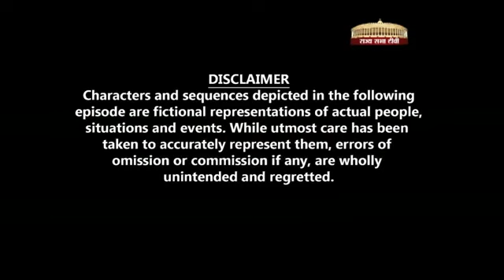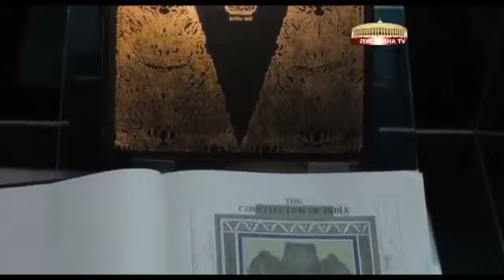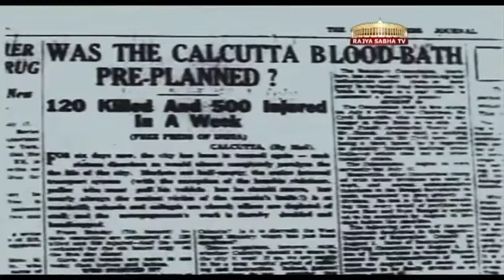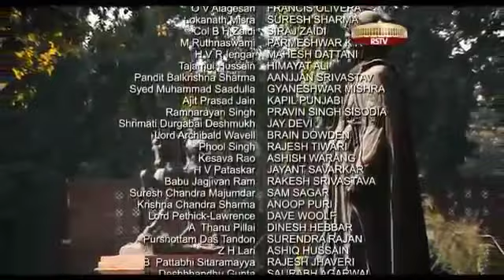संविधान (भाग-1)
भारतीय संविधान